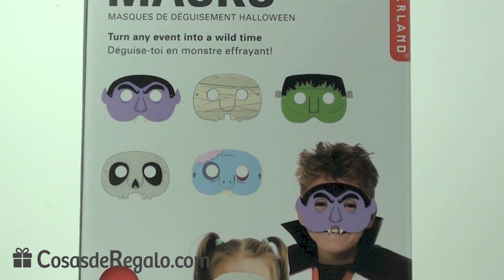Máscaras para Halloween y Carnavales: disfrázate de monstruo fácilmente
Con estas máscaras resulta muy fácil cambiar de look en Halloween, Carnavales o en cualquier otra fiesta de disfraces. El set incluye cinco máscaras por pack.